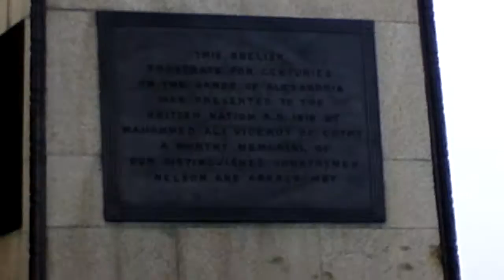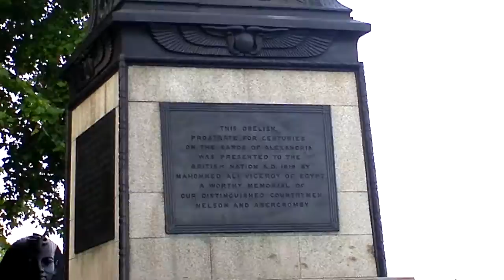GREATER EGIPTIAN OBELISC